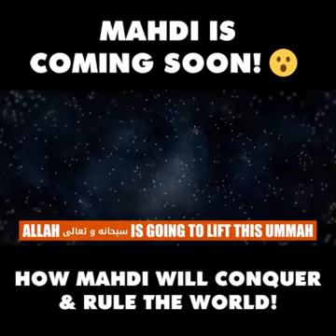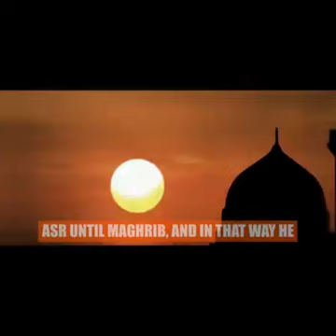Très Beau rappel sur la fin des temps subhanallah